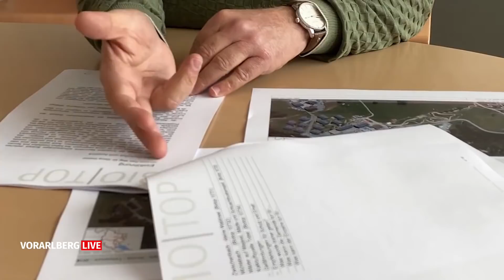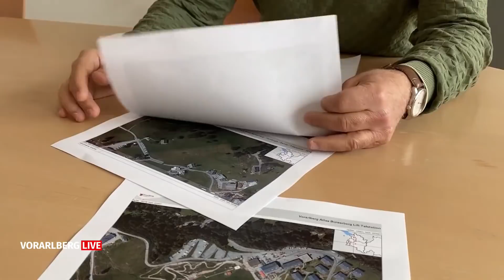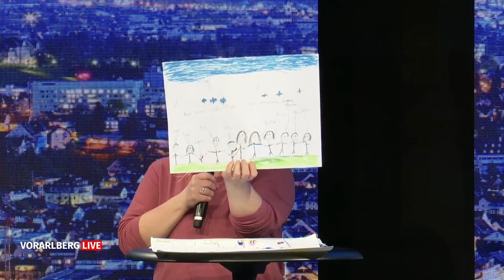Vorarlberg LIVE mit Elisabeth Köstinger, Fridolin Plaickner und Sandra und Veithi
Seit Montag ist die Gastronomie in Vorarlberg wieder geöffnet. Wirtschaftsministerin Elisabeth Köstinger spricht in "Vorarlberg live" über ihren Lokalaugenschein im Ländle und der Zukunft von Gastro, Tourismus und Co.

Eine geplante Aushubdeponie unweit des Wanderparkplatzes in Bürserberg sorgt derzeit für Aufruhr. Bürgermeister Fridolin Plaickner spricht über die Pläne des Brandner Unternehmers.

Antenne Vorarlberg will das Impf- und Testzentrum in Dornbirn bunter machen. Was genau geplant ist, berichten die Radio-Moderatoren Sandra Tasek und Martin Veith.

00:32 Elisabeth Köstinger
18:30 Christoph Metzler
21:46 Fridolin Plaickner
30:26 Sandra und Veithi